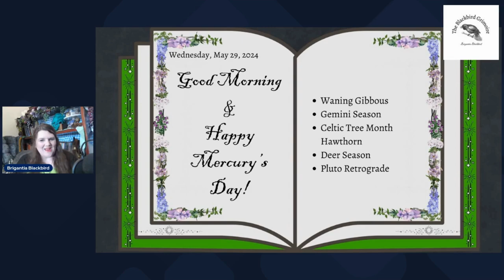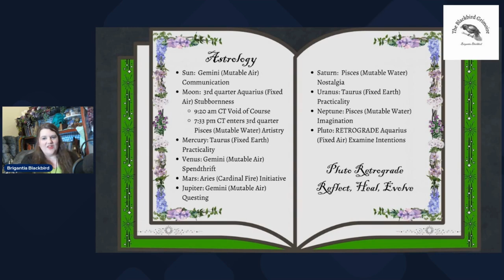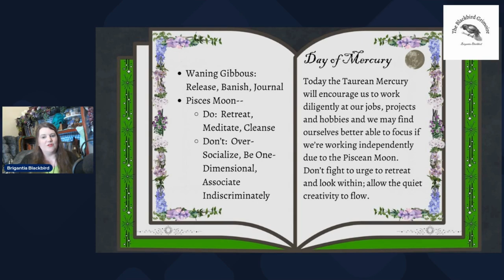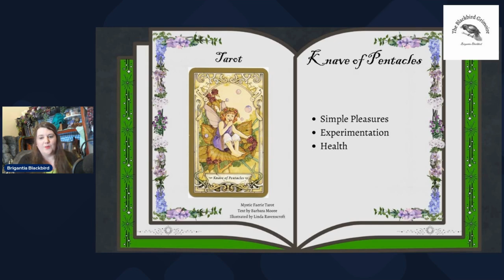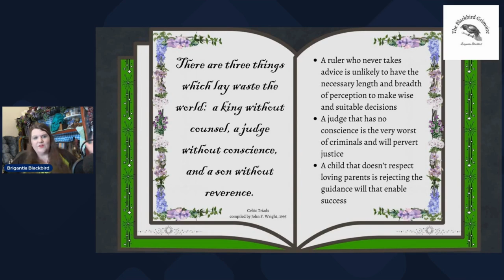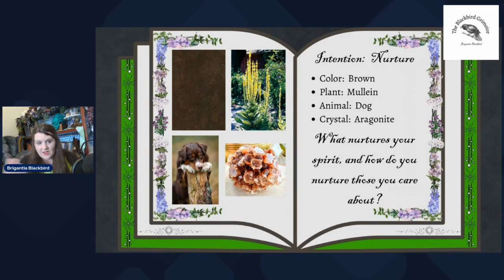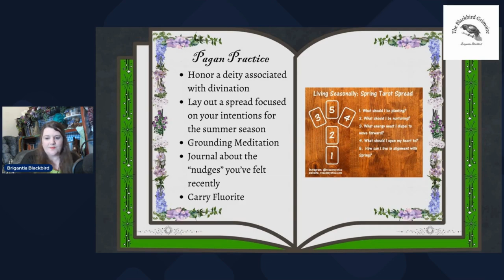May 29, 2024 The Daily Forecast